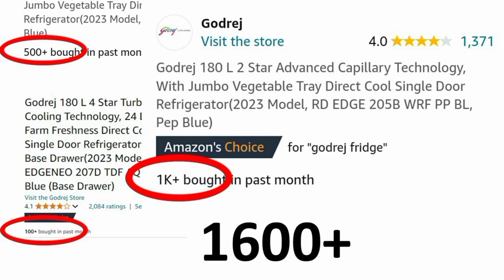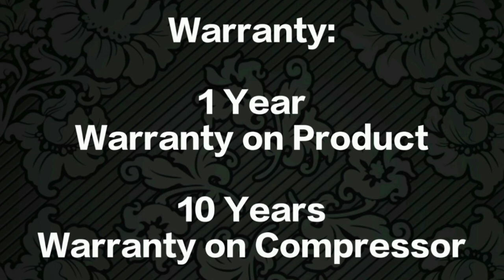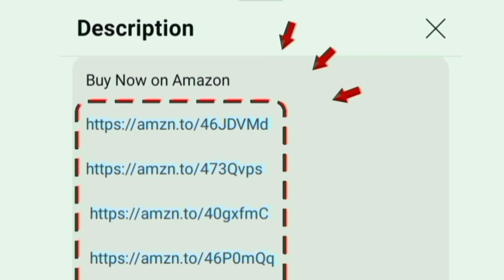தமிழ் Best Fridge under ₹12,000 in India | Amazon Great Indian Sale 2024 Refrigerator Deals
Base Stand Model 👇
180 L 2 Star

180 L 4 Star

180 L 4 Star
180 L 5 Star

Offers and Low Budget Price Here

Hi friends in this video contains a best refrigerator under 10000 to 15000 in India 2024 model tamil
with advanced turbo cooling technology and features

1 Year warranty on product
10 Years warranty on compressor

Amazon Great Indian Sale 2024 and Flipkart big billion days fridge Deals

Updated today: 2nd October 2024